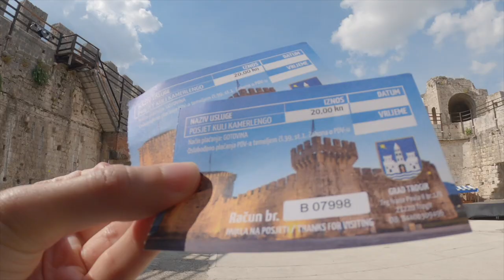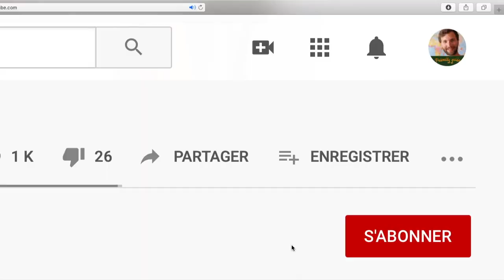Excursions en Croatie proche de Split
Tu restes à Split quelques jours et tu souhaites organiser des excursions? Voici 4 idées de choses à faire autour de la ville dalmate. Ile de Brač, parc national Krka, ville médiévale de Trogir et trip en bateau vers Hvar et la grotte bleue. Cliquez sur "Plus" pour avoir toutes les infos.

C'est la plus longue de mes vidéos! Si tu veux skipper jusqu'à un chapitre qui t'intéresse tu peux cliquer sur les timecodes correspondants:

Ile de Brač
1.  Split-Supetar (00:33)
2. Bol (00:50)
3. Zlatni Rat plage en forme de langue (00:59)

4. Krka parc national (01:59)
5. Skradinski Buk chutes d'eau (02:52)

Excursions 5 iles (04:11)
6. Ile de Biševo (04:33)
7. Grotte Bleue (04:42)
8. Ile de Vis et la plage Stiniva (05:45)
9. Iles Paklinski (05:55)
10. Hvar (06:06)

11. Trogir (07:00)
12. Place Jean Paul II = Ivana Pavla II (07:51)
13. Cathédrale Saint-Laurent (07:51)
14. Hotel de Ville (09:00)
15. Palais médiévale Cippiko (09:10)
16. Tour de l'horloge (09:18)
17. Ruelles de Trogir (09:29)
18. Balade au bord du canal (09:57)
19: Château de Kamerlengo (10:11)

Quelques Conseils supplémentaires:
Pour Brač:
C'est très simple de rejoindre Brač depuis Split. Des grands bateaux partent régulièrement pour la ville de Supetar. Par contre seulement des rapides vont à Bol et il y a très peu d'horaires. Et c'est à Bol que se trouve la célèbre plage en forme de langue. 2 options: Soit vous restez plusieurs jours sur Brač et vous pouvez louer une voiture pour plus de liberté. Si vous faites l'excursion seulement pour la journée comme moi, Il y a un bus qui fait toute les heures Supetar-Bol. C'est l'option la plus économique. Si vous ne voulez pas attendre, il est possible de partager des Taxis Vans avec d'autres passagers qui arrivent avec vous depuis le bateau. Attention il faut négocier le prix du trajet car arnaque à l'horizon.
La plage Zlatni Rat est facilement accessible depuis Bol...trop facilement d'ailleurs. Du coup ne vous attendez pas une plage déserte ni une plage de sable car ce sont des galets. Mais ne faisons pas les difficiles. Le cadre et la baignade sont très agréables.

KRKA
Très facile d'y aller depuis Split. Des bus partent régulièrement depuis la gare routière (proche du port). Il faut se rendre à Skardin (le moins cher). Ce n'est qu'à 1h30 dans mes souvenirs. De là vous achetez vos billets pour le parc national (Si vous l'avez n'oubliez pas la carte étudiante) puis vous attendrez un petit bateau qui vous amène jusqu'à l'entrée du Parc. Certain vous dirons qu'une demi journée suffit pour faire le parc...cela dépend. Moi j'adore prendre mon temps et contempler alors je suis resté 6 heures. La balade n'est pas très longue et très facile à faire car tout est bien indiqué. Si vous avez une voiture c'est encore mieux car vous pourrez visiter d'autres endroits proche du Parc comme l'ile de Visovac et le monastère franciscain. Ce que je n'ai pas fait. Comme la rivière...je me laisse porter.

Excursion 5 îles.
Alors déjà on oublie le chiffre 5 car j'ai l'impression que les Croates font comme bon leur semble selon l'humeur du jour. Le parcours peut varier aussi en fonction du climat. C'est l'excursion la plus cher que j'ai fait. 80 € dans mes souvenirs. Une journée complète en bateau au départ de Split. Avec Bisevo et la Grotte bleue/ Vis / Paklinski / Hvar. Si vous avez le temps je pense que l'idéal est d'éviter cette excursion et de prendre votre temps en allant visiter les îles une par une en dormant sur place. Ceci dit si vous avez des courtes vacances comme c'était mon cas et bien c'est un bon compromis. Je rêvais de voir cette grotte bleue...C'était spectaculaire. Par contre ENORME point négatif. Cette grotte est tellement petite et prisée des touristes (J'en suis un aussi hein :) ) que j'ai attendu deux heures sur l'île Bisevo. Tout ça pour rester 5 minutes dans la grotte! Mais je ne vais pas me plaindre. Car l'attente consiste à rester en face de la mer sur la plage. Mais bon cette ambiance visite à la chaîne "on a pas le temps" fait perdre beaucoup de charme à un excursion qui pourrait être deux fois plus magique.

Trogir
Aussi très facilement accessible depuis Split. 3 options: En bateau (le plus cher et le plus pittoreque) / Transport en commun (le moins cher mais assez long avec pleins d'arrêts) / Navette depuis la gare routière ( Pas si cher, plus rapide, mon choix). Certain vous dirons "Trogir est une petite ville donc c'est faisable en deux heures". Je vous dirais oui si votre objectif est  de manger une glace en vous baladant. Par contre si vous êtes comme moi, fan de patrimoine et du genre à lire les informations historiques et bien comptez plutôt une demi journée pour visiter cette surprenante ville médiévale (J'aime les glaces quand même :p).